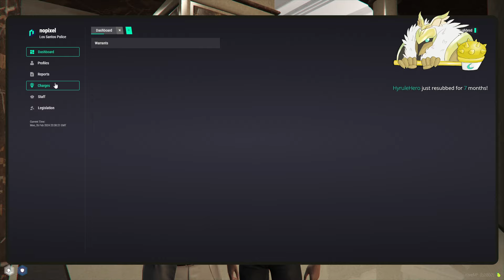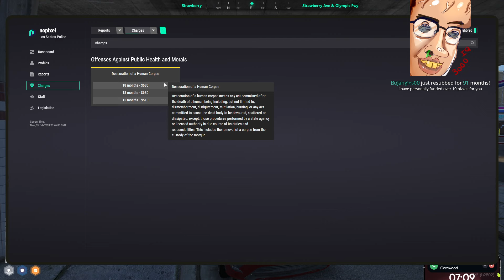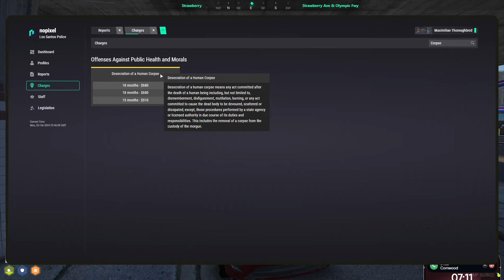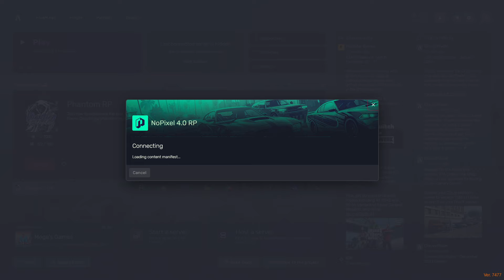MOONMOON VOD - FEBRUARY 26 2024 PART 1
Stream Title: the mayor, maximilian thoroughbred, attempts to establish order

00:00:00 Grand Theft Auto V

00:00:00 Grand Theft Auto V